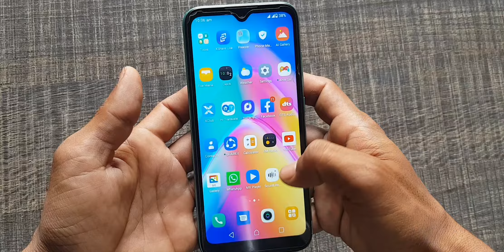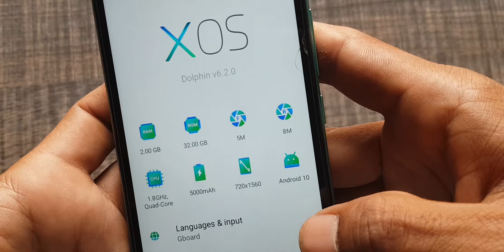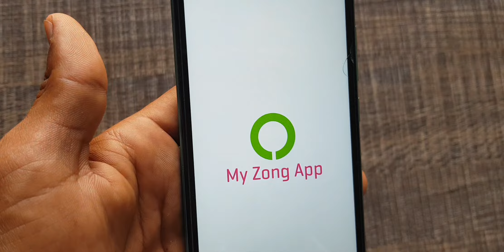infinix smart review